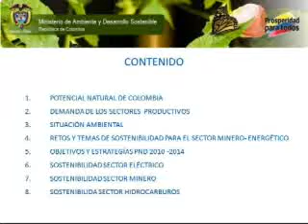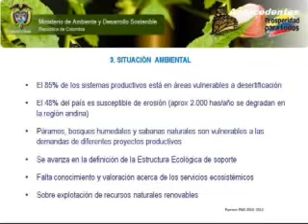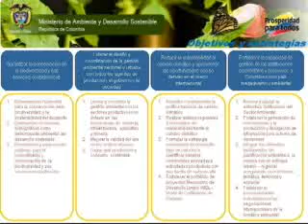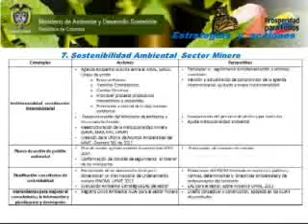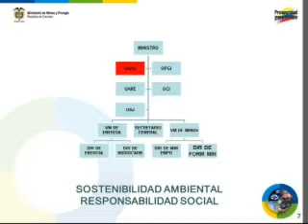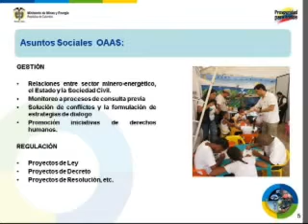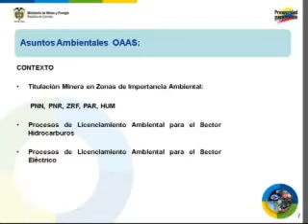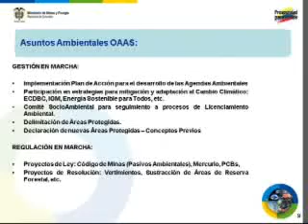Minería y Medio Ambiente...Desarrollo o Destrucción...?